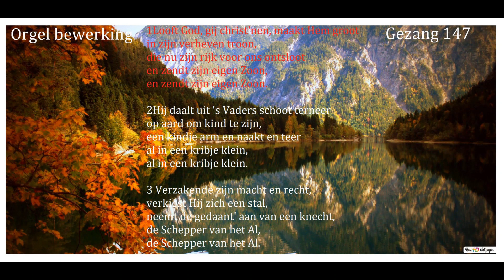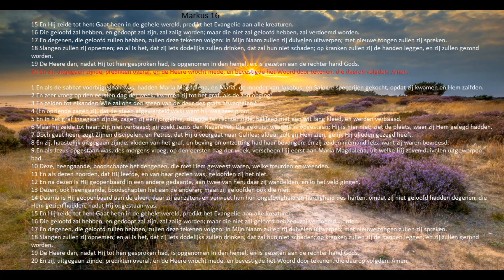Orgelbewerkingen__gezangen__𝐕𝐚𝐧 𝐔 𝐳𝐢𝐣𝐧 𝐚𝐥𝐥𝐞 𝐝𝐢𝐧𝐠𝐞𝐧!__-𝐀𝐥𝐥𝐞 𝐯𝐨𝐥𝐤𝐞𝐧, 𝐥𝐨𝐨𝐟𝐭 𝐝𝐞𝐧 𝐇𝐞𝐞𝐫𝐞!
-𝐕𝐚𝐧 𝐔 𝐳𝐢𝐣𝐧 𝐚𝐥𝐥𝐞 𝐝𝐢𝐧𝐠𝐞𝐧!
-𝐀𝐥𝐥𝐞 𝐯𝐨𝐥𝐤𝐞𝐧, 𝐥𝐨𝐨𝐟𝐭 𝐝𝐞𝐧 𝐇𝐞𝐞𝐫𝐞!
-𝐄𝐞́𝐧 𝐍𝐚𝐚𝐦 𝐢𝐬 𝐨𝐧𝐳𝐞 𝐡𝐨𝐩𝐞!
-𝐋𝐨𝐨𝐟𝐭 𝐆𝐨𝐝, 𝐠𝐢𝐣 𝐜𝐡𝐫𝐢𝐬𝐭𝐞𝐧𝐞𝐧, 𝐦𝐚𝐚𝐤𝐭 𝐇𝐞𝐦 𝐠𝐫𝐨𝐨𝐭!
-𝐆𝐨𝐝 𝐢𝐬 𝐠𝐞𝐭𝐫𝐨𝐮𝐰
-𝐃𝐞 𝐇𝐞𝐞𝐫𝐞 𝐢𝐬 𝐆𝐨𝐝. 𝐄𝐧 𝐧𝐢𝐞𝐦𝐚𝐧𝐝 𝐦𝐞𝐞𝐫!

__Enkele gezangen/improvisaties opgedragen aan vrienden,kennissen,familie,en van verre staanden. Uit het oog, maar niet uit het hart.__